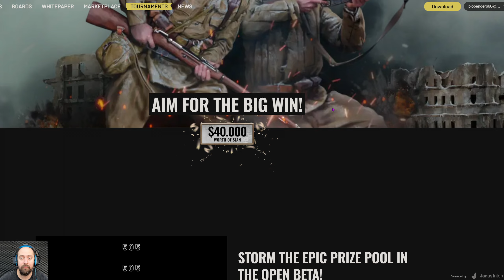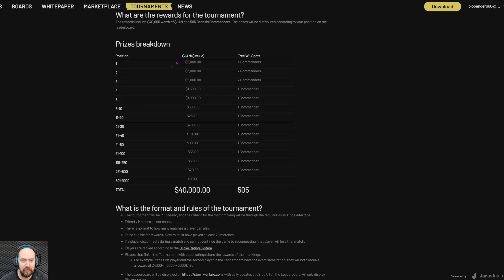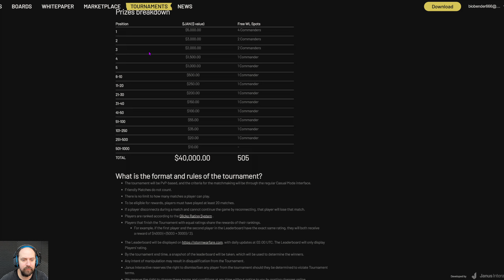Storm Warfare | Скрытый P2E Гем | NFT ККИ | Турнир Без Вложений на 40000$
Storm Warfare - Бесплатная карточная ( ККИ ) P2E игра в сеттинге эпических сражениях на Второй мировой войне.
Игра очень сильно напоминает Hearthstone, из фракций есть Германия, Британия, Япония, США и СССР.
В зависимости от вашего места, вы сможете получить часть из призового пулла в 40 000$ в токене проекта, а так же получить WL на минт NFT.

💎Получи при регистрации Mystery Boxes OKX и выиграй до 10 000$